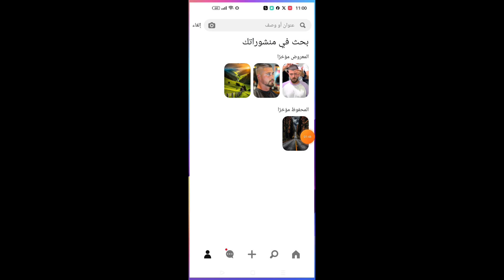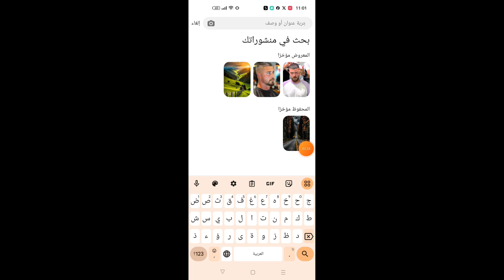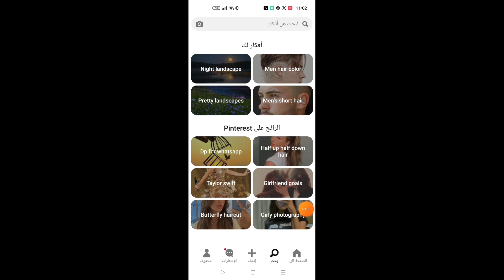كيف احذف سجل المشاهدات في بنترست/كيف احذف الرائج على بنترست 2024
كيف احذف سجل المشاهدات في بنترست/كيف احذف الرائج على بنترست

إذا كان هذا الفيديو قد ساعدك، يرجى الإعجاب بالفيديو وترك تعليق في الأسفل. شكرًا!